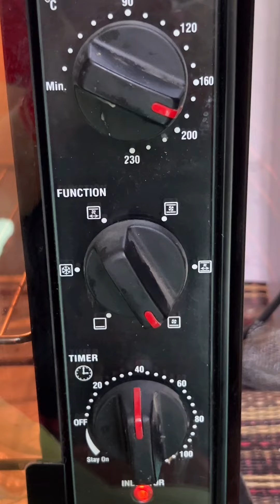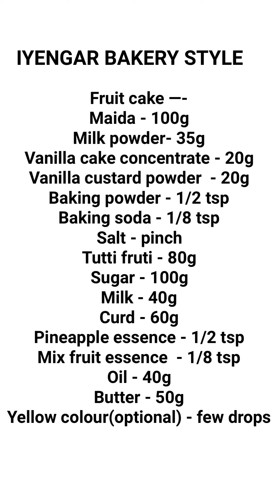Fruit Cake एक सीक्रेट सामग्री से बनाइये इतना ज्यादा सॉफ्ट जालीदार ब्रिटेनिया केक के जैसा फ्रूट केक😋👌